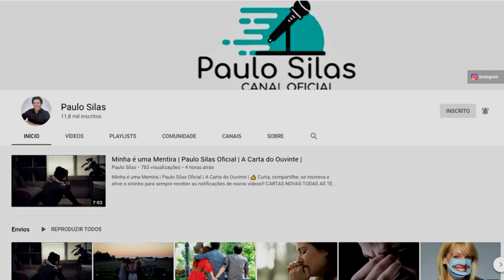SERÁ QUE FUI A CULPADA, DEVERIA TER OUVINDO MEU FILHO ? | PAULO SILAS OFICIAL | A CARTA DO OUVINTE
Cartas novas todas as terças e sexta.